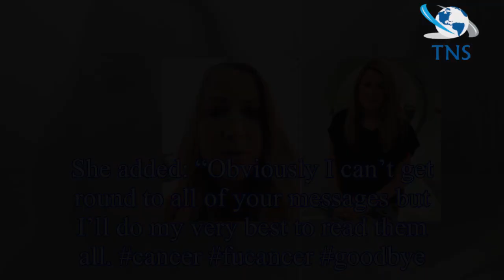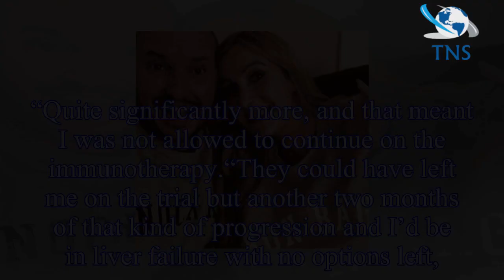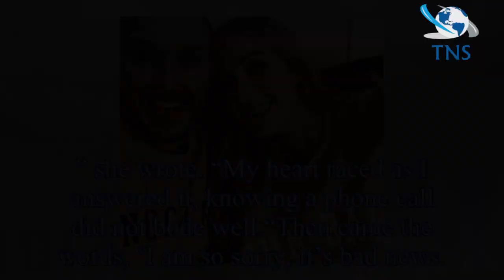Rachael Bland Twitter: BBC radio presenter has days to live in terminal cancer battle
The newsreader, 40, tweeted her farewell today, telling her 19,000 followers: “In the words of the legendary Frank S — I’m afraid the time has come my friends.
It’s very surreal.“Thank you so much fo